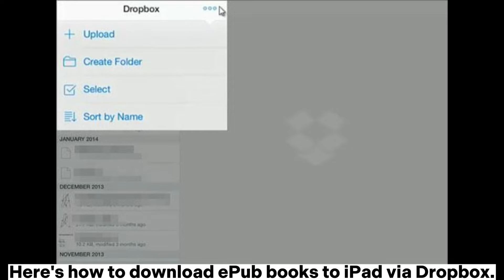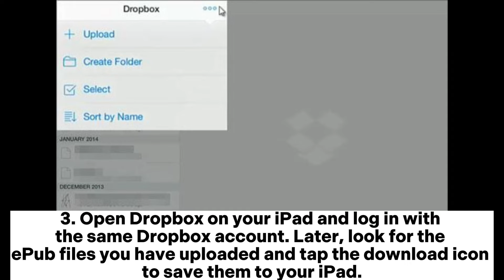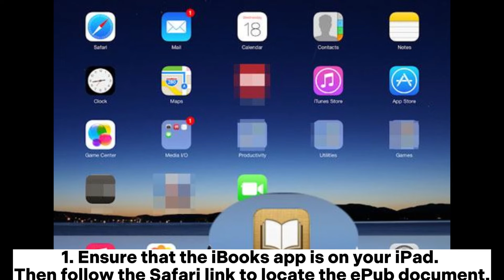Guide to Transfer ePub Files to iPad with or without iTunes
Want to copy ePub to iPad for easy reading? This video easily shows you how to transfer ePub files to an iPad with or without iTunes in five proven methods.